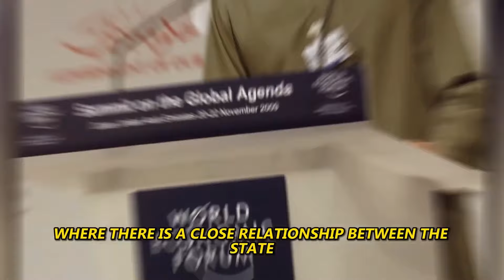WATCH CAREFULLY: The Dark Change Of Fazza's Brother | Sheikh hamdan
Dive deep into the untold story of Sheikh Hamdan's brother and the dark transformation that has captivated the world. 🌍✨ In this exclusive video, we uncover the layers behind the headlines, revealing a side of royalty rarely seen. From the glittering streets of Dubai to the hidden corners of the palace, join us on a journey to discover the truth behind the dark change.